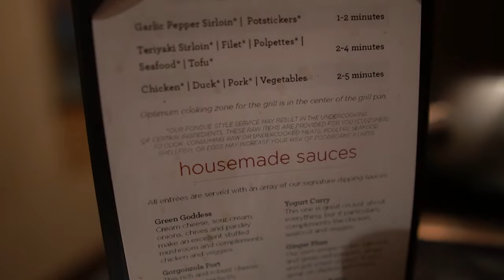The Melting Pot | Vegan & non-vegan food review | Orlando, FL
We went to the Melting Pot Orlando for the vegan or plant based options and a little non-vegan options too. The Melting Pot Fondue restaurant is extremely close to Universal Studios (about a 5 min drive) and 15-20 minutes from Walt Disney World.  The way they care for splitting everything up is exceptional. We absolutely loved this 4 course dining experience. The address is 7549 W Sand Lake Rd, Orlando, FL 32819 and open Mon-Thurs 5p-10p, Fri 5p-11p, Sat 12p-11p, Sun 12p-10p.
00:00 The Melting Pot
00:38 The Melting Pot Mule - Absolut Vodka, Domaine De Canton Ginger Liqueur, Fresh Mint, Lime, Ginger Beer $11
01:28 Whiskey Business - Maker's Mark Bourbon, Jameson Irish Whiskey, Jim Beam Bourbon, Jack Daniel's Whiskey, Lemonade, Filthy Black Cherry Syrup, Coca-Cola, Lemon Wedge, Filthy Black Cherry $11
02:29 Plant-Based Cheese Fondue
Court Bouillon Seasoned Vegetable Broth (Plant-based)
05:06 Tipsey Turtle - 151, Myers's Dark, Captain Morgan Spiced, and Malibu Rums, Banana Liqueur, Orange and Pineapple Juices, Grenadine $11
07:06 Modified California Garden Salad - Mixed Greens, Candied Pecans, Tomatoes, Housemade Raspberry Walnut Vinaigrette
08:46 Strawberry Pecan - Spinach, Strawberries, Feta, Candied Pecans, Housemade Lemon Poppyseed Vinaigrette
09:42 Chery Blossom
12:30 The Garden Pot - Veggie Potstickers, Vegan Polpettes, Red Onion, Asparagus, Zucchini, Mini Sweet Peppers, Wild Mushroom Sacchetti, Artichoke Hearts
24:32 Blackberry Martini $13
25:27 Pacfic Rim - Shrimp, Teriyaki-Marinated Sirloin, Sesame-Crusted Ahi Tuna, Honey Orange Duck Breast
27:48 Freshly-Picked Margarita -  Avion Silver Tequila, Solerno Blood Orange, Cointreau, Agave Nectar, Lime, Lemon, Orange and Grapefruit Juices $13
28:48 Plant-based Chocolate Fondue
Complete Dinner for Two
30:36 Overall Thoughts

A four-course experience for two including your choice of cheese fondue, salad, entrée and chocolate fondue. $95